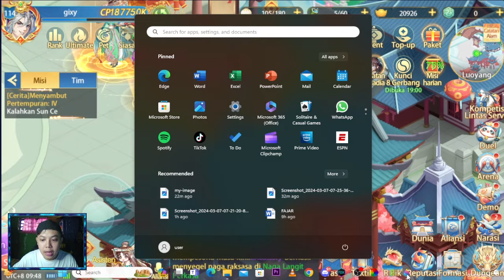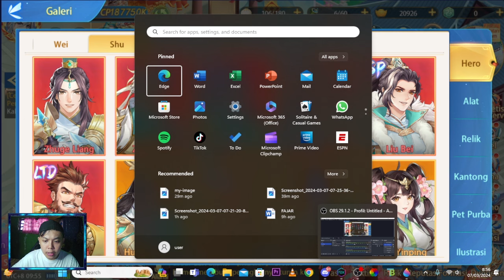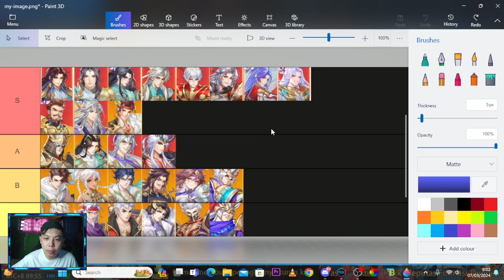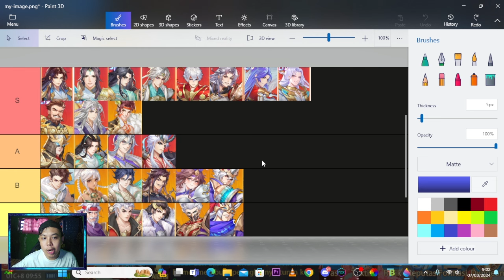TIER LIST Hero DPS Paling OP/Worth It!! - Mythic Samkok (Android)